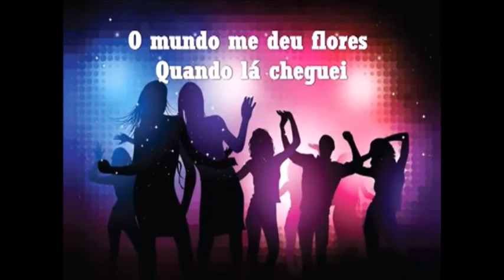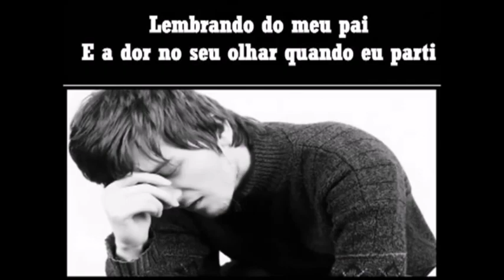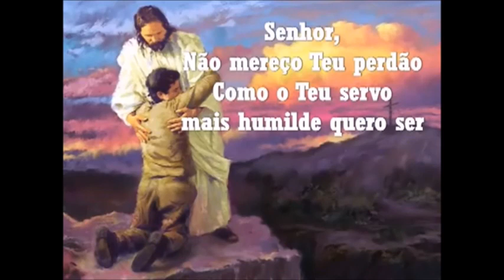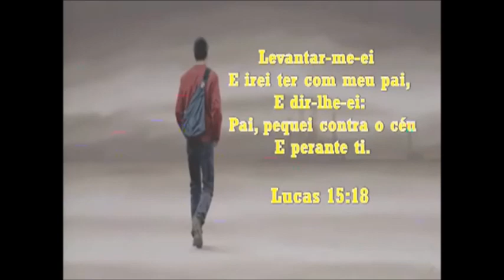Playback / Filho Pródigo / Sérgio Lopes / 2 Tons Abaixo